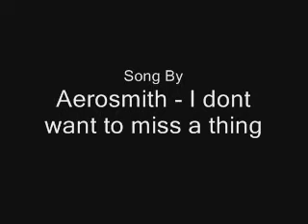Yeovilton Air day 2006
air day 2006